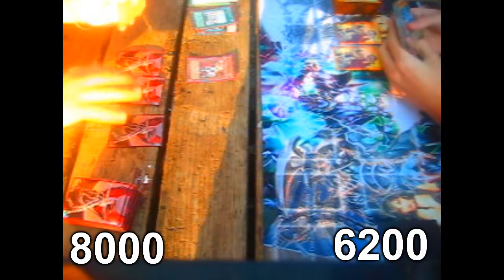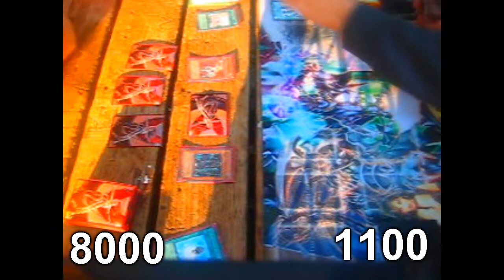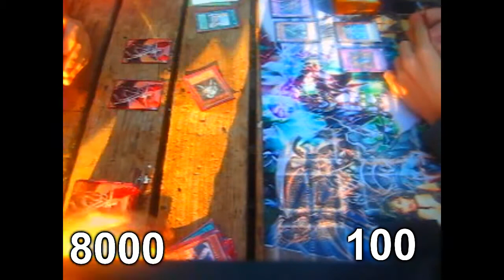Yu-Gi-Oh! Duels: Six Samurai Vs. Lightsworn! (Duel 2)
CardPullz is proud to present!.
Part two of the duel between Sams and LS! Who will take this win?

Enjoy! -Tyler.